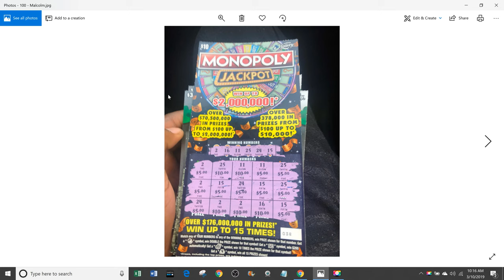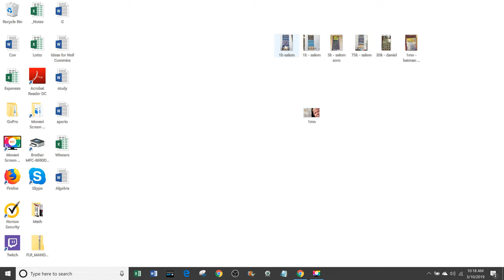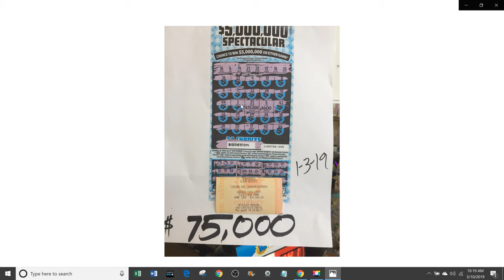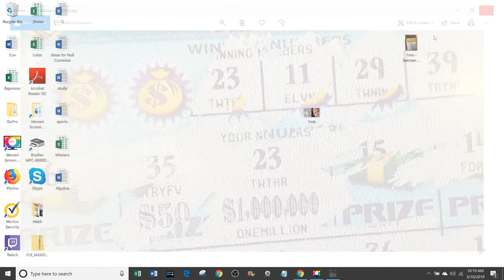Imagine hitting a million dollar scratcher!